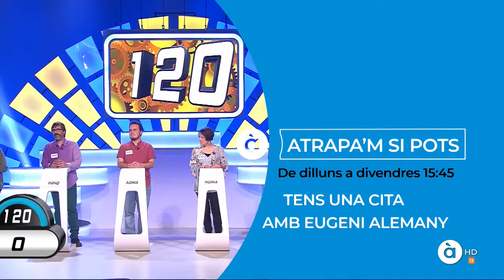Errada tècnica a À Punt Directe (10-6-2018)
Durant l'entrevista a Eugeni Alemany primer l'àudio es talla i després el senyal es congela, apareixent de sobte el final de la promo del concurs "Atrapa'm si pots".